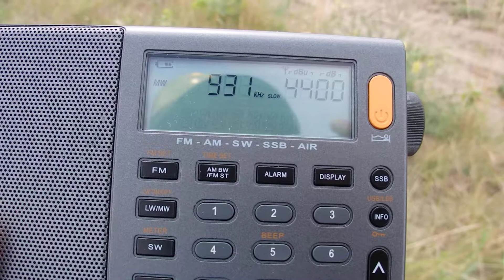932 кГц KR Krasnoarmeysk